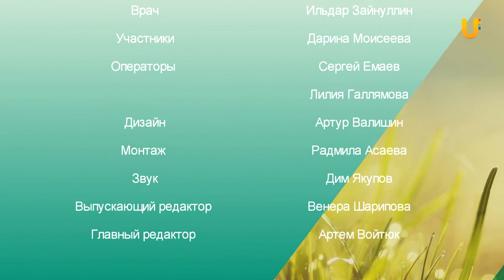Заряд бодрости.Выпуск 100. Водная гимнастика для беременных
Водная гимнастика для беременных